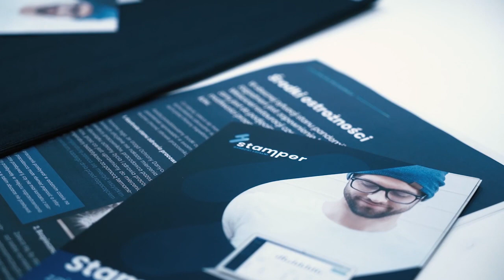Aneta Beza o copywritingu czyli tworzeniu treści, które odbiorcy chętnie czytają.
📍 Aneta Beza to osoba, która maluje słowami.
Pomaga przedsiębiorcom tworzyć angażujące treści, które odbiorcy chętnie czytają. Pisze teksty na strony www, blogi, oferty, artykuły sponsorowane, e-booki, posty do social mediów.

🔹 Zapraszamy również do dołączenia grupy na Facebooku, której członkowie mogą nawiązać dyskusję, a także dzielić się pomysłami na rozwiązanie ciężkich sytuacji w sferze biznesu. Śmiało publikujcie posty o tematyce, która Waszym zdaniem może zainteresować pozostałych członków!

💡 Na grupie publikowane będą wywiady z przedsiębiorcami z różnych dziedzin gospodarki, nagrane w ramach serii „Stamper - pytamy biznes”. Celem serii wywiadów jest znalezienie pomocnych odpowiedzi na pytanie: „Jak znaleźć lekarstwo na kryzys gospodarczy?”.